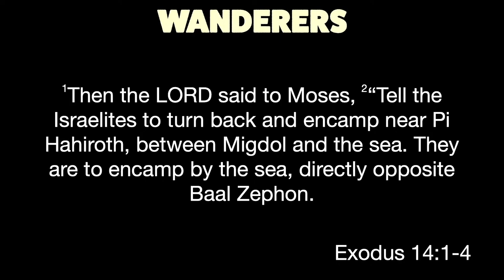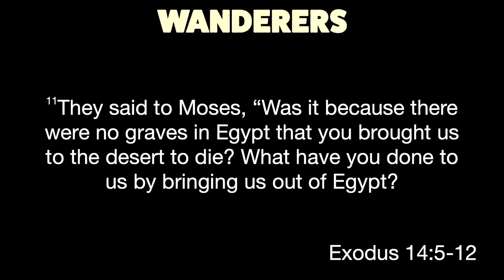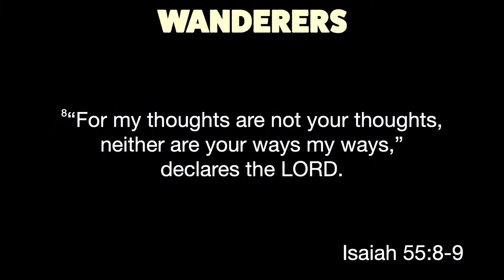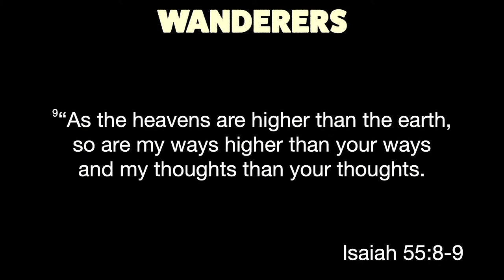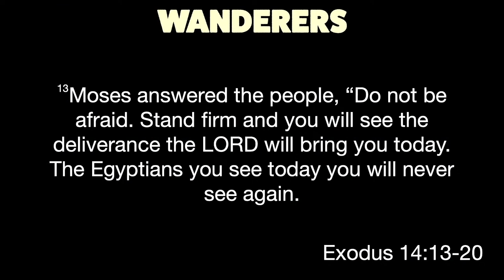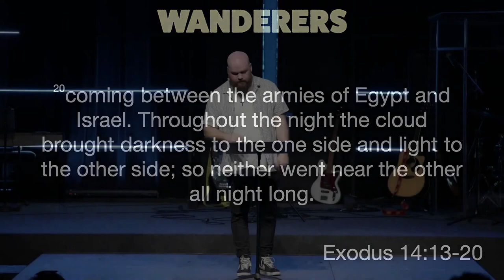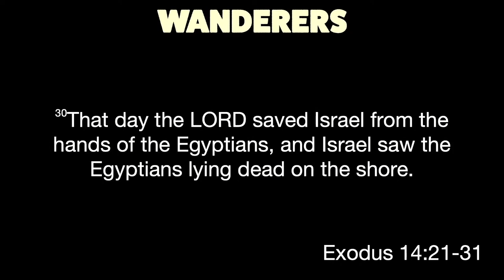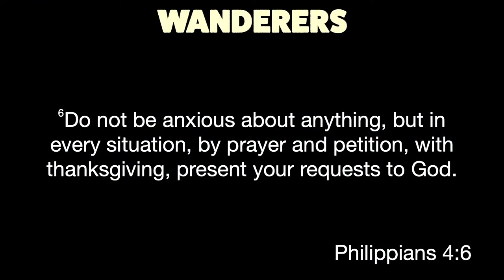The Parting Of The Red Sea - Sean Cofer / 7.2.23